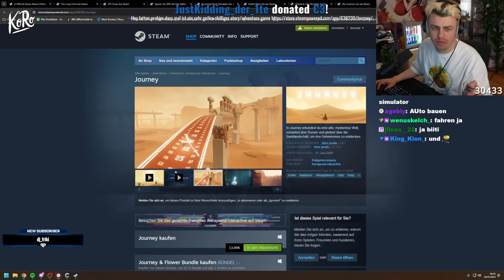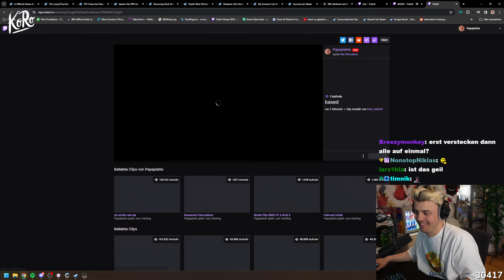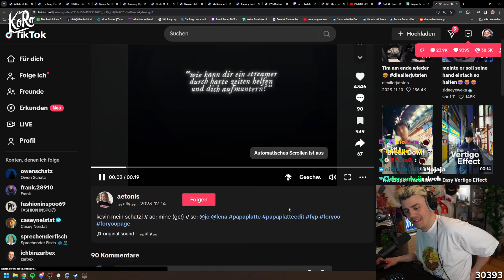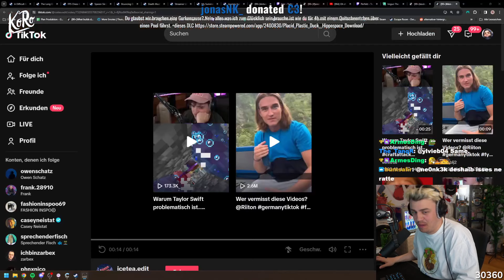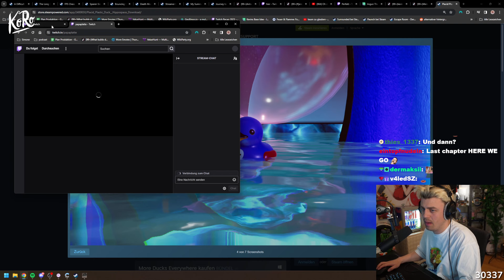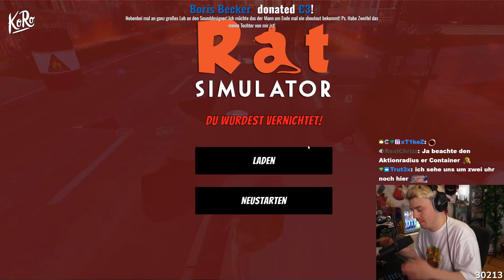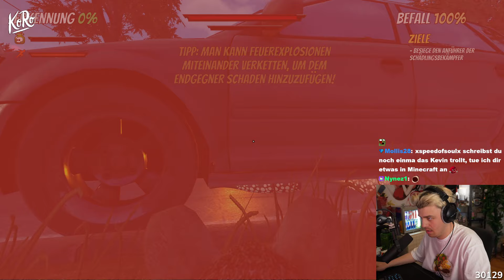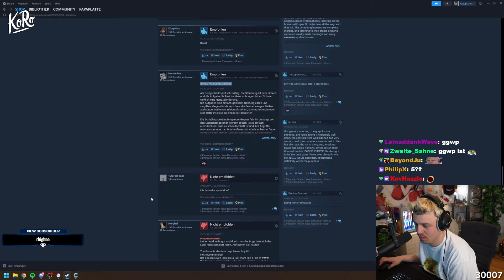Papaplatte spielt den Rat Simulator (Uncut)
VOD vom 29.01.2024